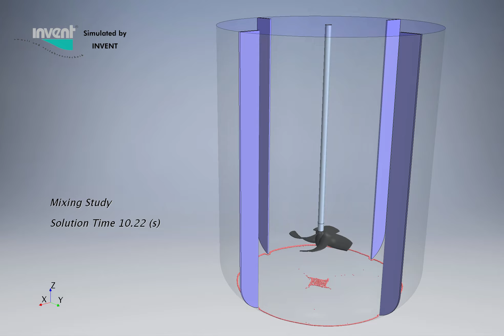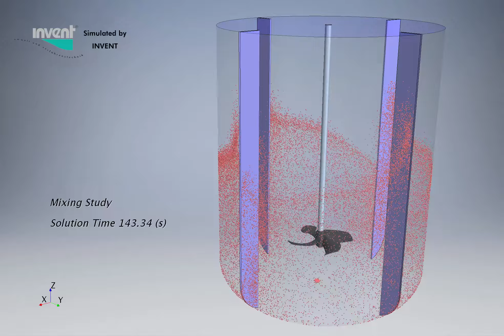CFD in the Water & Process Industry: Particle dispersion in a stirred-tank reactor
CFD Simulation of the particle dispersion in a continuous stirred-tank reactor.

Contact person: Efraim Riess-Gonzalez